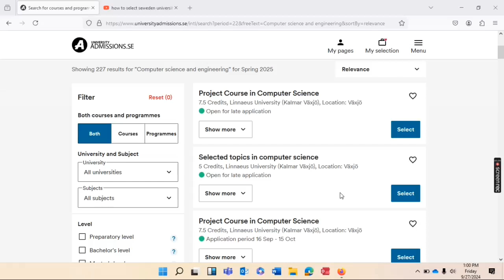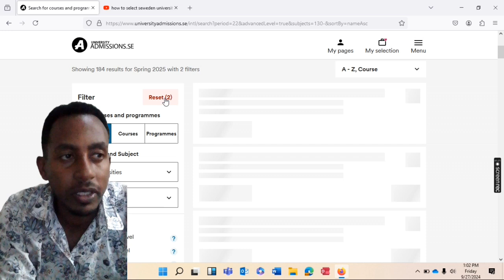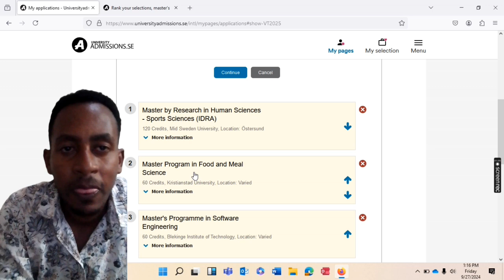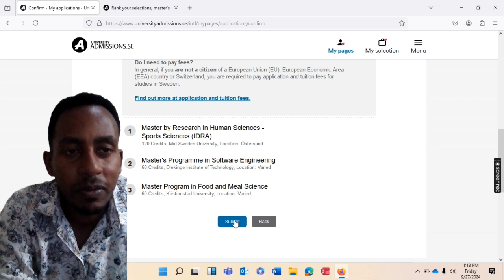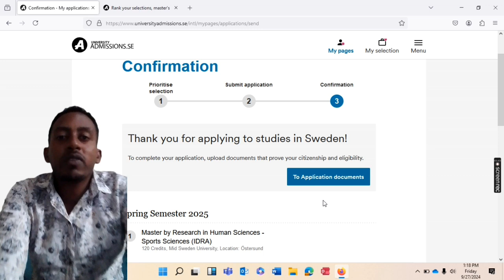ሙሉ ስኮላር ተሰጥትዋቹ በ ስዊድን ሀገር መማር ለምትፈልጉ ክፍል 2 / full funded scholarship part 2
Full funded scholarship in sweden , full funded scholarship in European country monthly payment until 12000 SEK